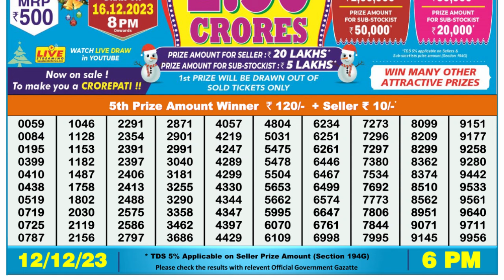🔴 Lottery Sambad Live 06:00pm 12/12/23 Day Nagaland State Dear Lottery Result Pdf Download